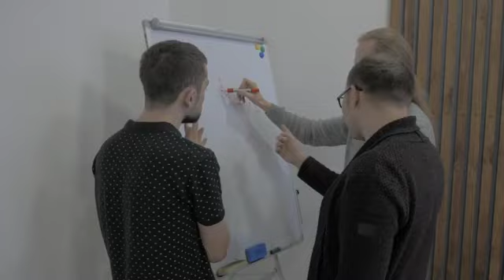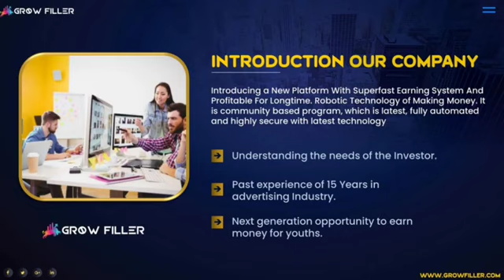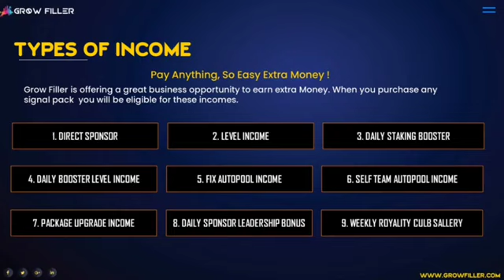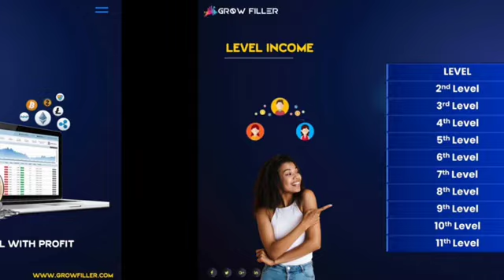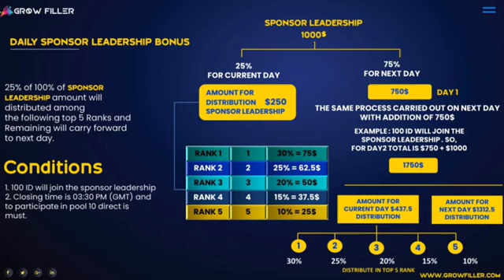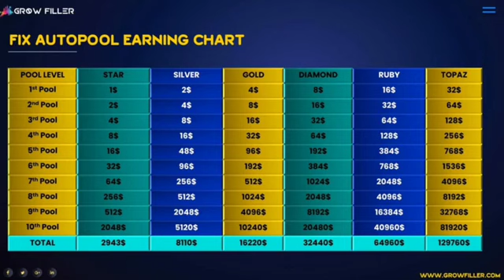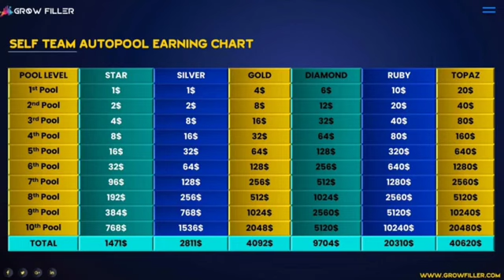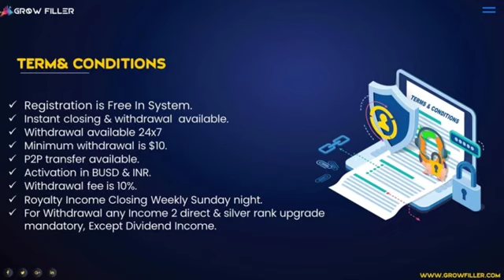Grow Filler Full Business Plan In Hindi !! Direct Income 10$ !! Best Business Plan 2023